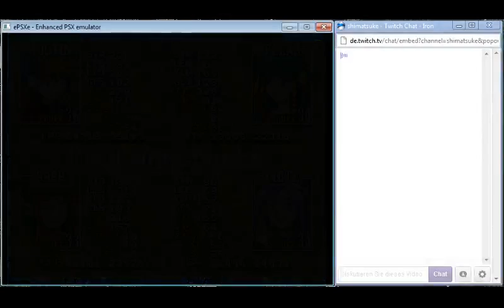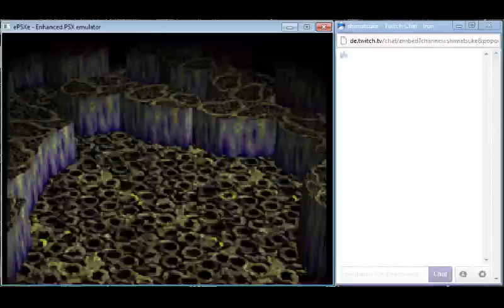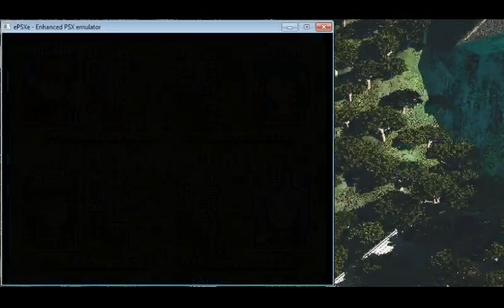[GER] Let's Play Grandia - Session 14 - Finale! - 1 / 7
Endlich kriegt Gaia, was es verdient: Einen ordentlich epischen Schwerthieb dahin, wo's richtig wehtut.